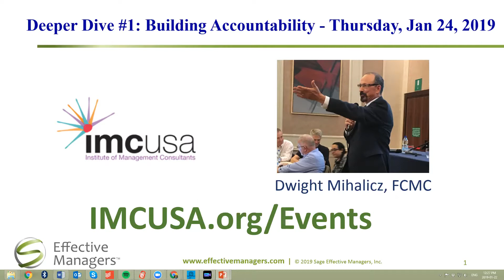Accountability really matters learn why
Consultants - participate in this 90 minute online seminar to learn how to use accountability to improve organizational performance.